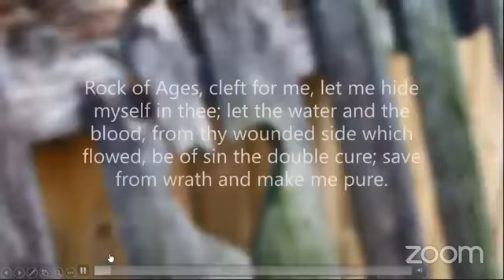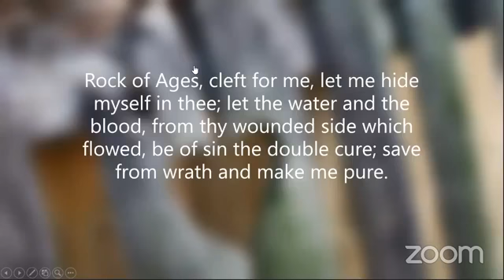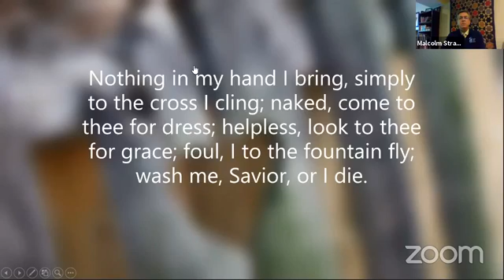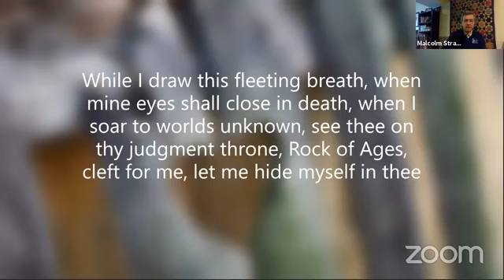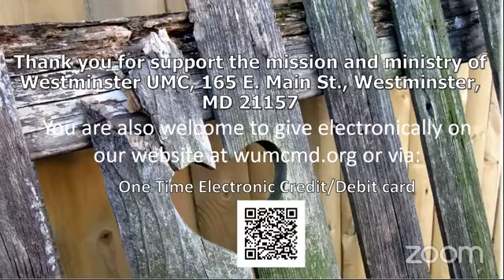05 10 20 Sunday Worship part 2 of 2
My Soul Doth Magnify the Lord
God Is So Good
- Public Domain
One Shepherd, One Fold
- Podcast/streamed with permission from ONE LICENSE, #731177-A
- Traditional
My Hope
- Words and Music by Edward Mote, Matt Redman, Robert Marvin, and Tim Wanstall
- 59 Cadillac Music (Admin. by Capitol CMG Publishing)
- Meaux Mercy (Admin. by Capitol CMG Publishing)
- WORDS & MUSIC: Michael O’Shields
- 1994 Universal-MCA Music Publishing and Sound III, Inc.
His Eye Is on the Sparrow
- WORDS: Civilla Martin - MUSIC: Charles H. Gabriel
- Public Domain
- WORDS: Augustus M. Toplady, 1776 - MUSIC: Thomas Hastings, 1839
- Public Domain